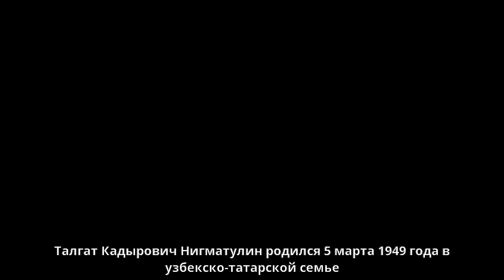Нигматулин, Талгат Кадырович - Детские годы